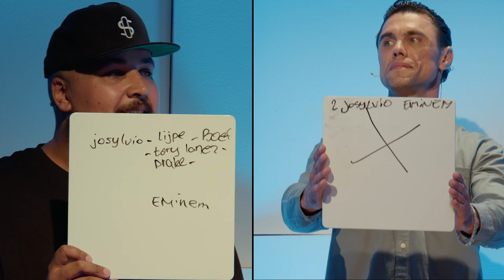Rotjoch & Kingsize vs. Skaffa & Matarr | Aflevering 11 | Red Bull Rap Champs | Complex NL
Een nieuwe aflevering met weer een strijd voor de felbegeerde titel: de Rap Champs van deze aflevering. Rotjoch heeft Kingsize meegenomen om het op te nemen tegen Scheme015 leden Skaffa en Matarr. Défano Holwijn en 4SHOBANGERS zijn er weer bij om ervoor te zorgen dat het spel goed verloopt.

00:00 - Intro
00:56 - Introductie van de teams
03:39 - 4SHOBANGERS' hiphopfeitje
04:47 - Ronde 1 - 8 Bars
13:32- Ronde 2 - Zeg Minder
19:42 - Ronde 3 - De Veiling
24:22 - Ronde 4 - Link Up

Red Bull Rap Champs is dé gameshow in Nederland die volledig draait om rap en hiphop. Twee teams gevuld met je favoriete artiesten strijden tegen elkaar om erachter te komen of ze net zoveel weten van rap als jij! Défano Holwijn is de host van de show en samen met 4SHOBANGERS als factchecker begeleidt hij vier spelers door vier rondes om erachter te komen wie de absolute 'Rap Champs' zijn.

Complex NL is alles wat je gewend bent van Complex, maar dan in een Nederlands jasje. Op de website ComplexNL.com vind je artikelen uit de wereld van muziek, sneakers, fashion, lifestyle en sport. Op YouTube brengen we je de vertrouwde Complex-video's met Nederlandse gasten en natuurlijk exclusieve eigen formats. Sneaker Shopping, Hot Ones en nog veel meer, zie je op ComplexNL.